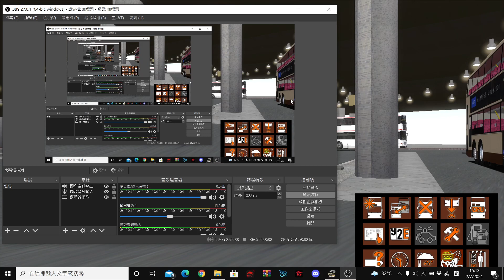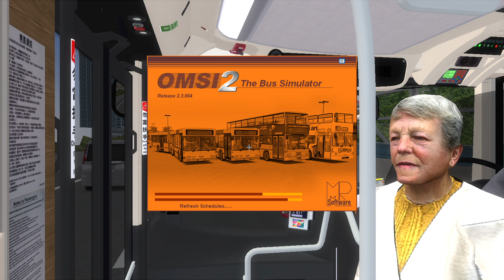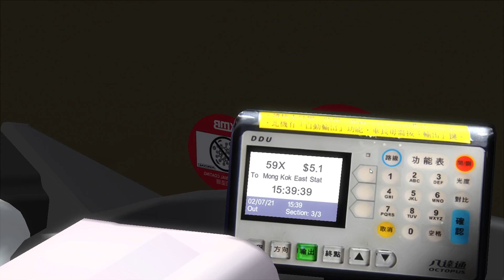OMSI2 KMB ATENU(ZF) 59X 屯門碼頭 ➜ 旺角東站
Route.59X 屯門碼頭 ➜  旺角東站
用車:ATENU1645 VT2100(U-59X)
Map:  962 crazy cityArisuhime Studio
HOF:hkbfc
link losted